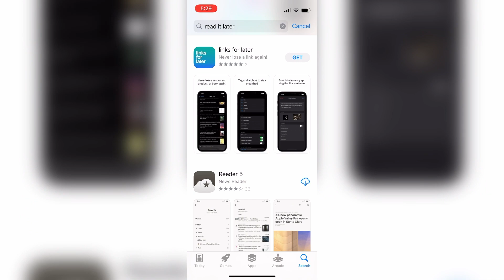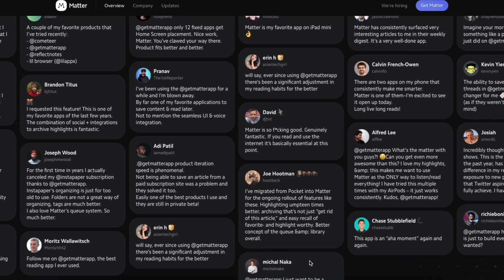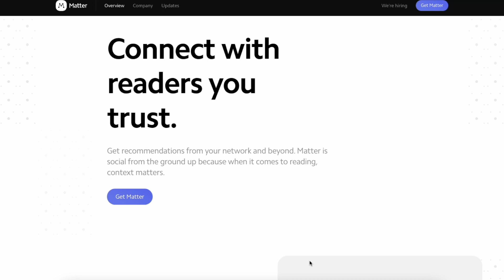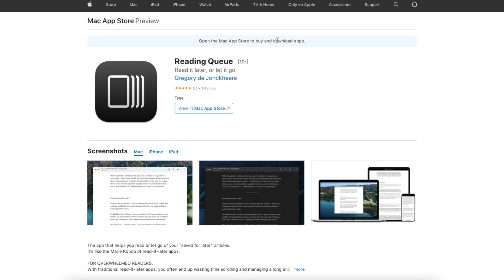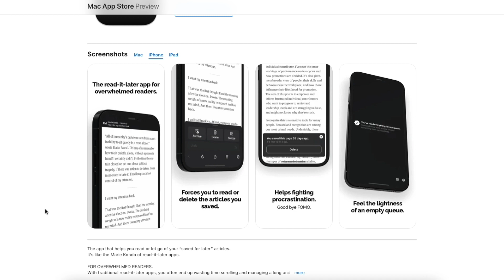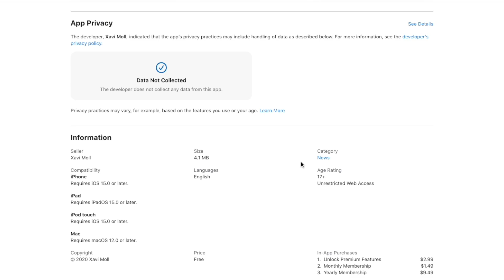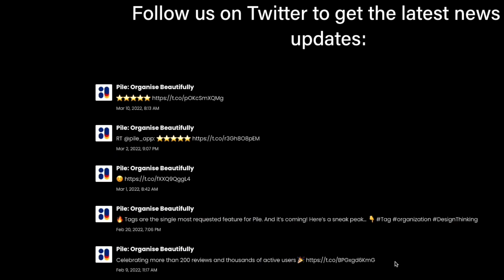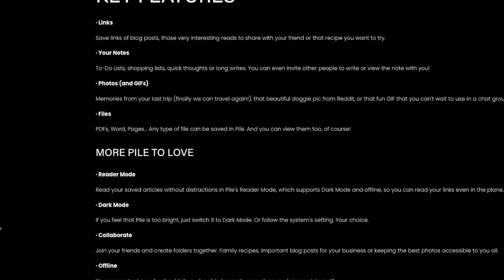AMAZING READ-IT-LATER APPS FOR iOS 15 2023 - GET READY TO BE SURPRISED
For a while now Pocket and Instapaper were the top read-it-later apps, well all that is changing now with a new wave of iOS read-it-later apps joining the party.
Intro 0:00
App 1 0:32
App 2 2:46
App 3 4:28
App 4 6:12

⚡︎ Start Using VidIQ For Free Right Now!

***My Gear***
⚡︎ Canon EOS 77D
Phone 13 mini

Say Hi!